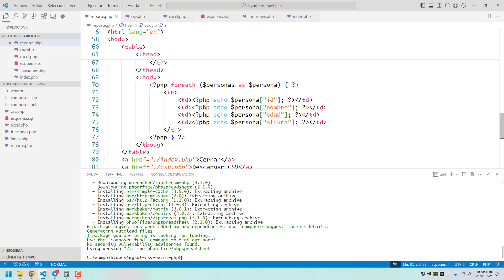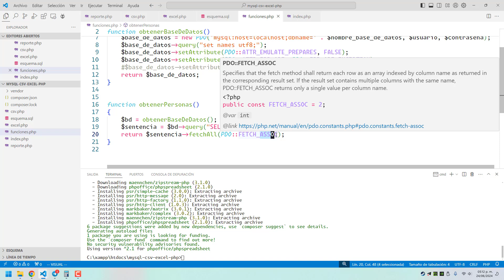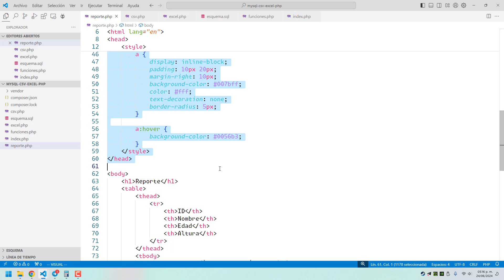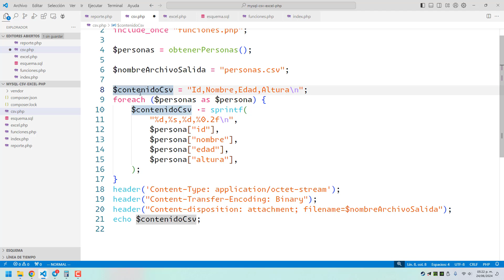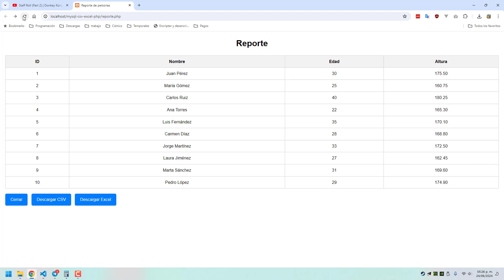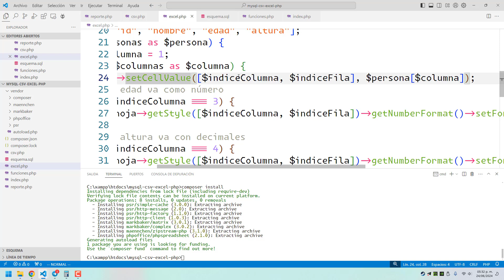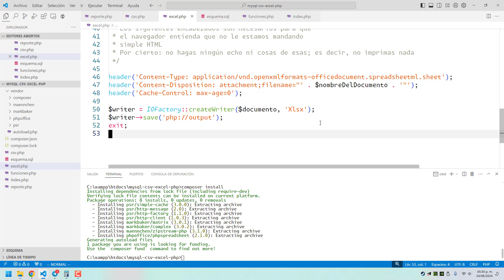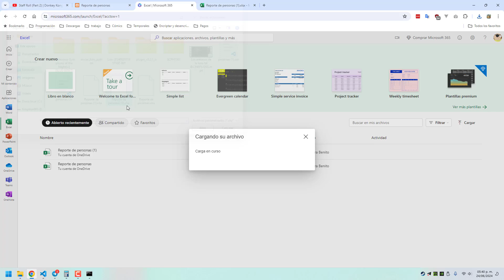Consulta MySQL como CSV y Excel usando PHP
Hacer consulta SQL con MySQL y mostrar los datos en el navegador web como HTML dando la posibilidad de exportarlos a CSV y Excel. Programando con PHP.
🔔 Únete a mi canal en Telegram y no te pierdas ningún contenido exclusivo
[Contacto]
📱 Telegram o búscame como parzibyte

*¡Tu apoyo es invaluable!* Cada donación me ayuda a seguir creando contenido de calidad para ti. ¡Gracias por ser parte de la comunidad!